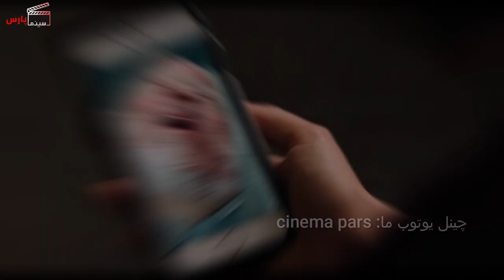ایوا " یک فیلم‌ نفس گیر و هیجانی با دوبله فارسی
امروز هم فلم جنجالی و خیلی هیجانی "ایوا" رو با ستارگان مطرح که در اون نقش بازی کرده به معرفی میگیریم. اگر در یک جمله این فلم‌ رو معرفی کنیم میشه گفت دختر به اسم ایوا که گذشته تلخ را پشت سر گذاشته و حالا به قاتلی بیرحم بدل شده است. با یک اشتباه سبب میشود تا دستور مرگ او از همان سازمانی که برایش کار میکند، صادر شود. این فیلم به تازگی منتشر شده، و اگر خواستید نسخه دوبله فارسی اونو تماشا کنید کمنت کنید و ما هم لنک دونلود اونو  در اختیار تون قرار میدیم.

ایوا  Ava یک فیلم آمریکایی در ژانر اکشن دلهره‌آور به کارگردانی تیت تیلور و نویسندگی متیو نیوتن است که در سال ۲۰۲۰ منتشر شد.  جیسیکا چستین، کالین، فارل، کامن، جان مالکوویچ، جینا دیویس و جوان چین از ستگارگان این فیلم اند. چستین علاوه بر بازی در نقش اصلی، یکی از تهیه‌کنندگان فیلم نیز است